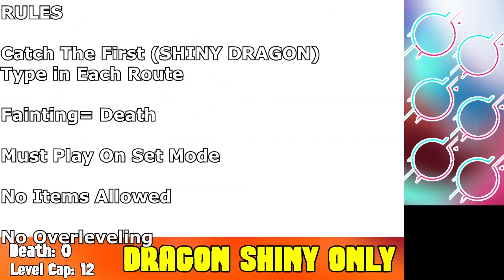Pokemon Y Hardcore Nuzlocke - DRAGON TYPE SHINY ONLY! (No Overleveling, No Items)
Back at it with our weekly shiny hardcore nuzlockes :) today we're doing my favorite type in pokemon y